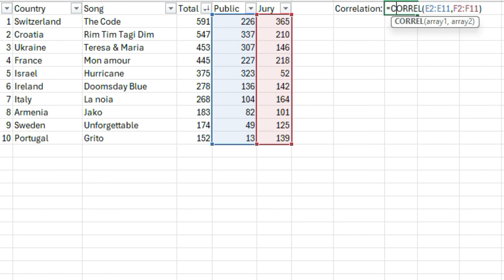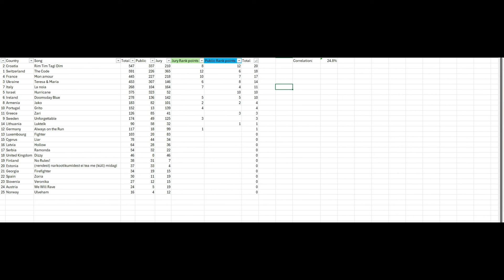Eurovision: How to FIX Their BROKEN Voting System! ✅🏆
Eurovision's voting system is BROKEN!
 Jury's Predictable results are RUINING the contest. But fear not, fans! This video proposes a simple FIX to make Eurovision FAIRER and exciting again! Let's make our voices heard